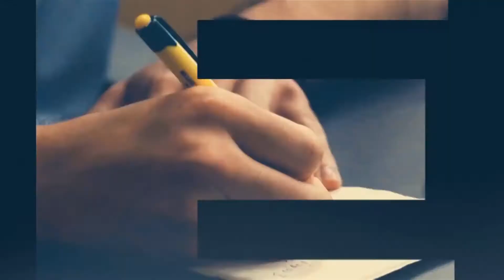Minimal Modern Logo Reveal | After Effects Template | Logo Stings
Special Thank You ❤ to miph!

Recommended Section:
0:01 Shape Elements 2
1:06 Download 'Typography Logo Opener'
1:06 Download 'Quote Cinematic'
1:06 Music
1:14.200 Download 'Subscribe project'